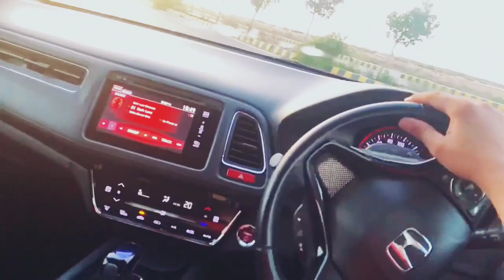Remix Best Car 🚗 Staus 2020 hd